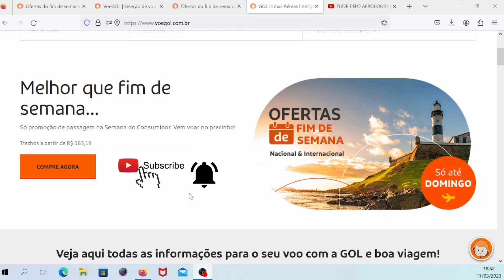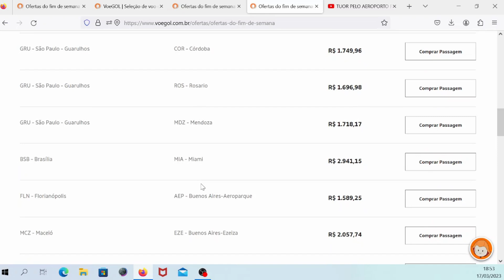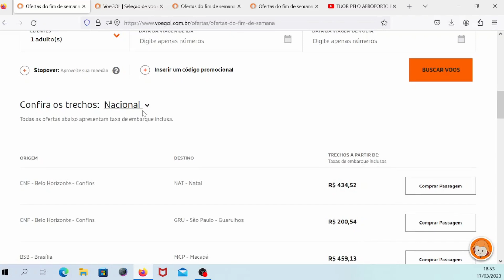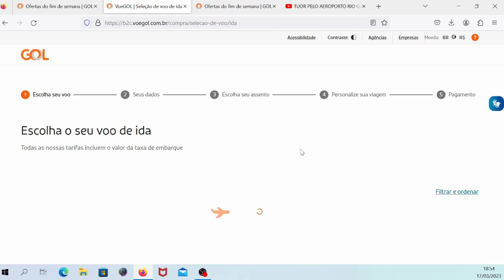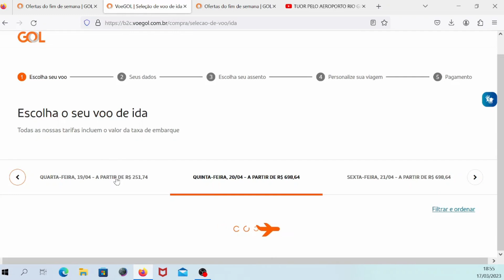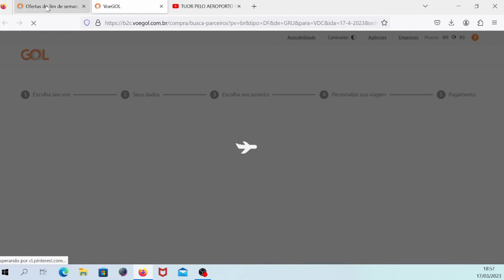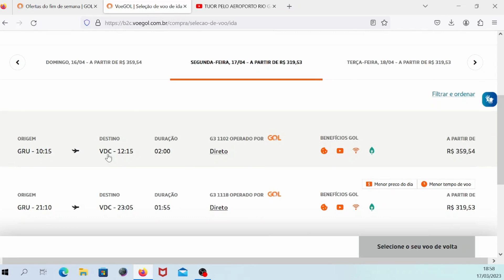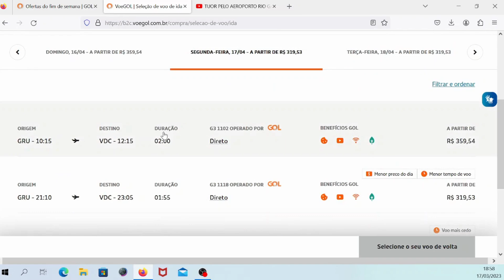Passagens aéreas promocionais! GOL SÓ ATÉ DOMINGO!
viajarbarato 17/03/2023 Hoje
vai acabar a super promoção especial de passagens aéreas da semana do Consumidor. É a hora de aproveitar os melhores preços encontrados Gol, Latam e Internacional com desconto incrível dessa Sexta Feira. vai até Domingo.